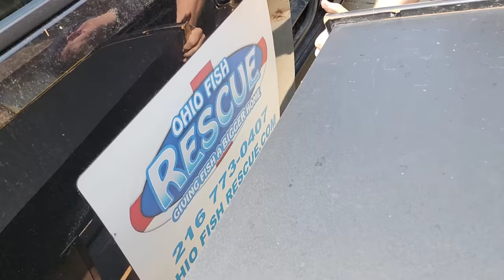WE HAVE BABIES 👶 + New Carport gets Installed